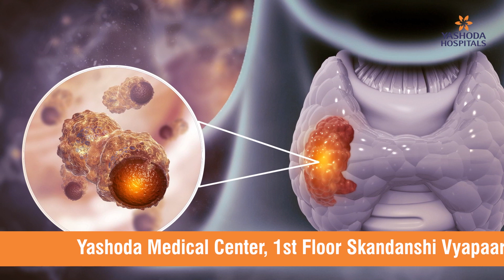Thyroid Cancer : Conditions, Causes, and Treatment | Yashoda Hospitals Hyderabad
A cell growth that begins in the thyroid is called thyroid cancer. Initially, thyroid cancer may not show any signs. However, as it develops, it may show symptoms like neck enlargement, voice changes, and trouble swallowing.

Dr. K Sreekanth, Senior Consultant, Surgical Oncologist, discusses the conditions, causes, and treatment of Thyroid Cancer.